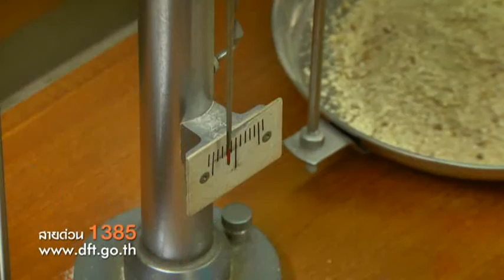ตอนที่ 14 รายการทันเหตุการ (ณ์) ค้าต่างประเทศ เรื่อง การดูแลมาตรฐานข้าวและมันสำปะหลัง